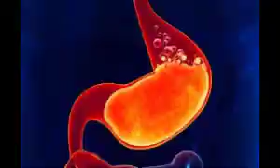فوائد خل التفاح